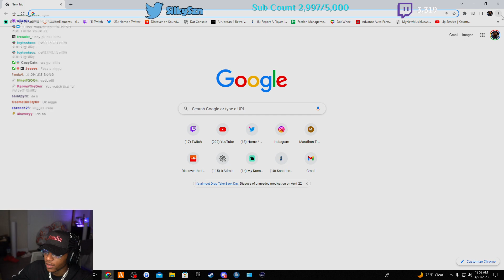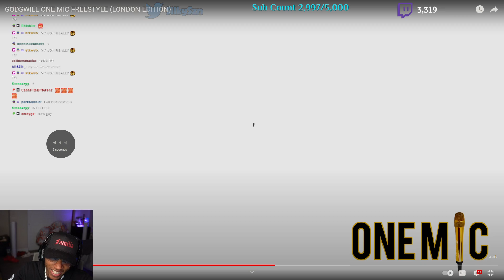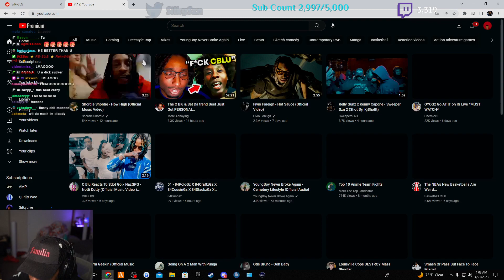Silky Reacts To GODSWILL ONE MIC FREESTYLE (LONDON EDITION)